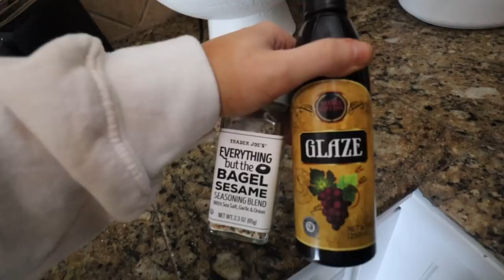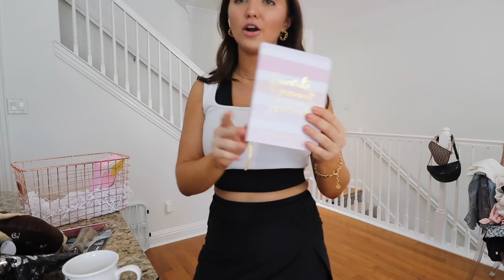VLOG: LOTS of unboxing hauls, strawberry fields vs starbucks, paying taxes and crying lol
welcome to the last vlog of vlog week! hope you enjoy